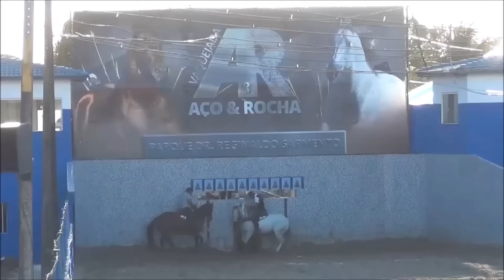Balada do Vaqueiro- Top 5 - Forró e Vaquejada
▼ ATENÇÃO ▼
♫ Vídeo Não oficial sem Intenção de Violar os Termos de Direitos Autorais, Todos os Direitos Pertencente aos Seus Administradores♫